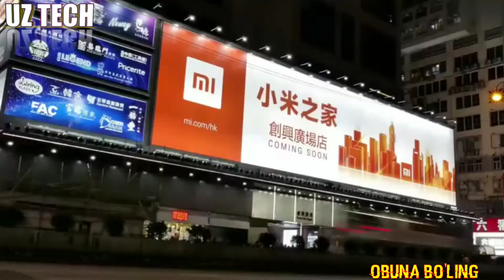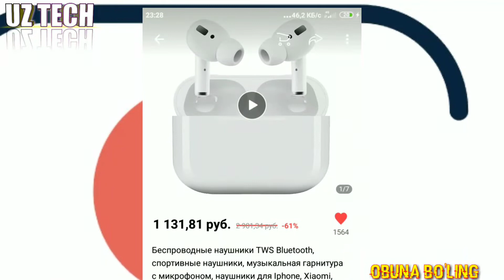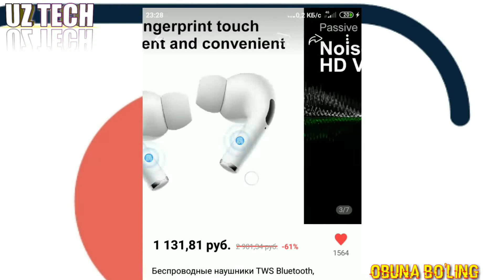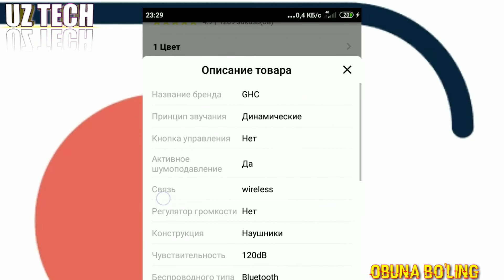XIAOMI ENDI 4GDA ISHLOVCHI TELEFON CHIQARMAYDIMI // ALIEXPRESSDA 15 DOLLARLIK AIRPODS PRO SOTILMOQDA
BOSING !